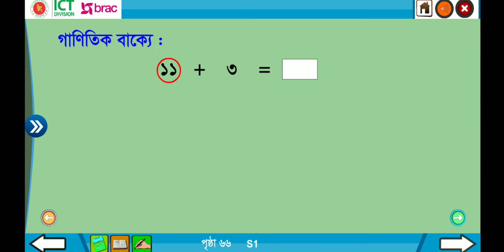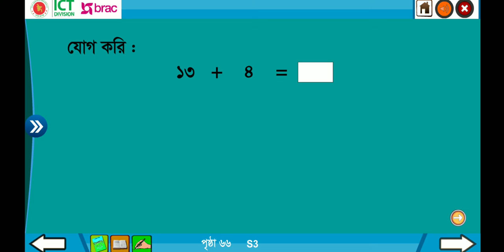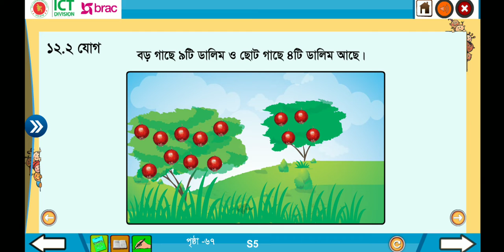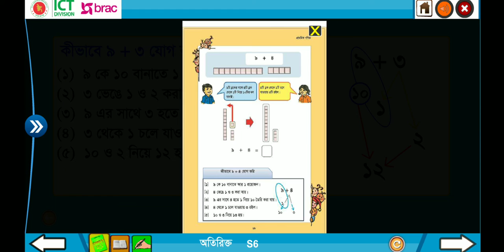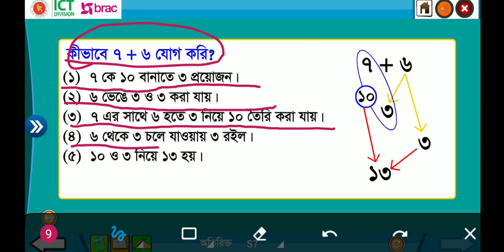class 1 . mathematics . chapter 12 . প্রথম শ্রেণি । গণিত । অধ্যায় ১২